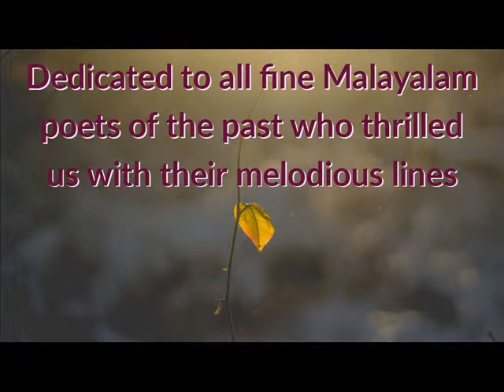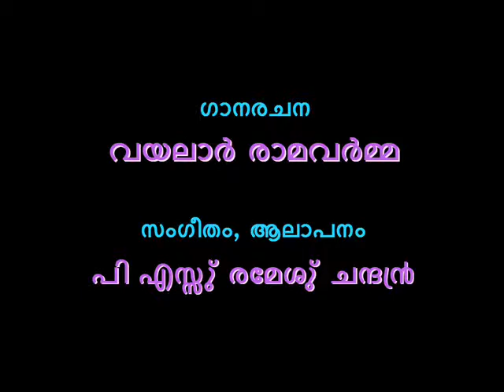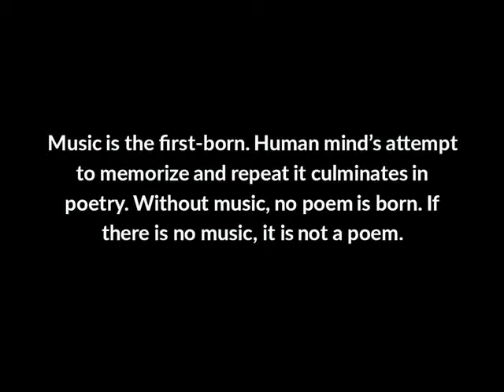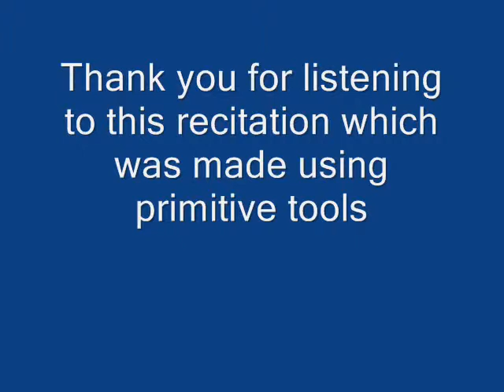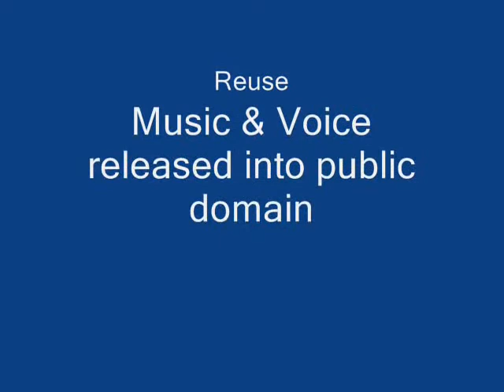MR 045 Reeyalisavum Riyaalittiyum റീയലിസവും റിയാലിറ്റിയും Vayalar Poem By P S Remesh Chandran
This is one of the rare surrealistically romantic poems in Malayalam literature, written by the gifted poet Vayalar Rama Varma. The difference between dream and reality, imagination and bare facts, what the mind sees and the camera sees, is brought out well in this poem, in resonantly beautiful words and phrases. Coming from the most renowned writer of countless lovely film songs in Malayalam, equally renowned for his poetic collections also, it was no wonder this song became a favourite in recitation stages through generations and one of the test marks for poetic proficiency in Malayalam literature against which many of the later poets compared their poetic creations.